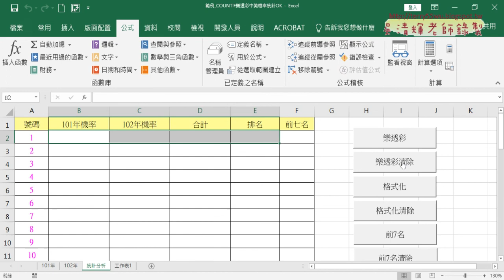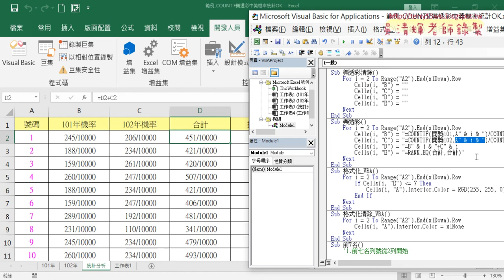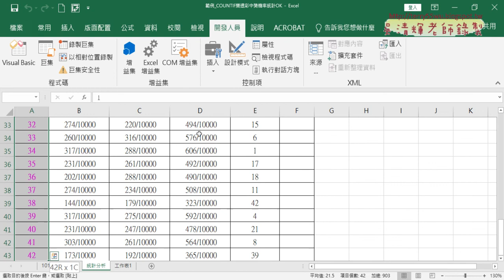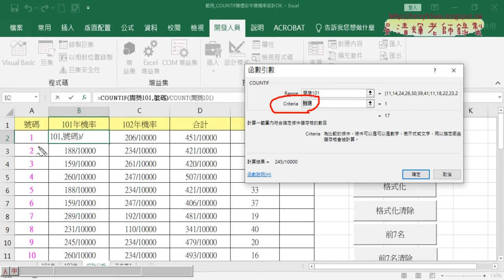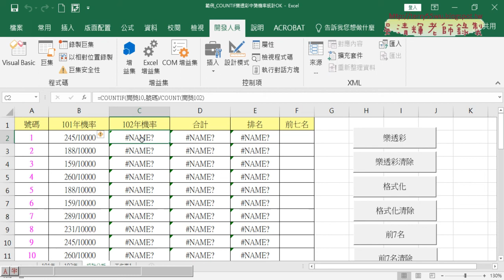03 定義名稱並用VBA輸出